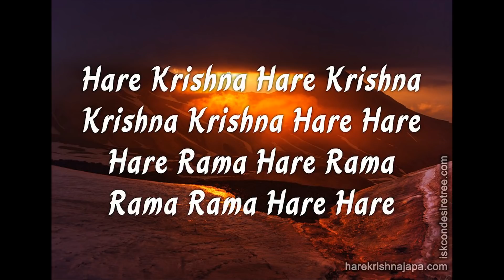श्री नरसिंह देव के अद्भुत दर्शन | HD Darshan of Lord Narsimha Deva | Hare Krishna Kirtan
Listen to this soothing "Hare Krishna Kirtan" song with varieties of darshan of Lord Narasimha Dev  and get immersed in the ocean of Lord Krishna's holy names.